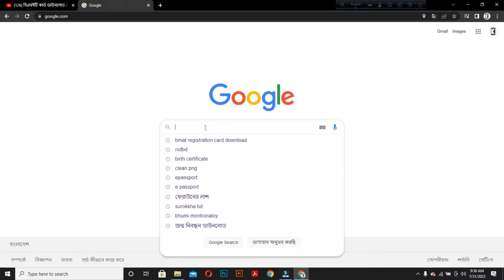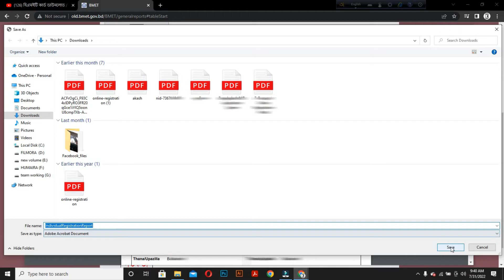BMET কার্ড ডাউনলোড - bmet card download - bmet card download bd - BMET registration 2022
ami probashi app link